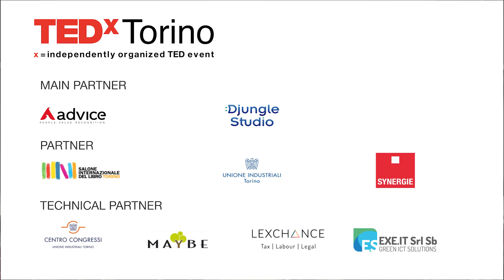Brevi storie di generosità radicale | Gianluigi Ricuperati | TEDxTorinoSalon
Praticare “generosità radicale” significa, in poche parole, “donare più di ciò che possiedi, quando capisci di non essere niente, ma decidi di donare tutto te stesso”.

Nei primi mesi dell’invasione russa in Ucraina del 2022, la popolazione europea ha sentito un atto di trasformazione radicale. La paura, la violenza, l’orrore, hanno messo in dubbio anche le più basilari certezze della popolazione europea.

Queste immagini tragiche, paradossali e coloro che le vivono hanno obbligato molti a passare in fretta dalle parole ai fatti, a dare piuttosto che dire, a sporcarsi le mani con le macerie invece che con l’inchiostro, come testimonia Gianluigi Ricuperati al TEDxTorinoSalon “Esserci”.
 Gianluigi Ricuperati è scrittore, saggista e curatore. Ha pubblicato quattro romanzi, cinque saggi e curato diversi cataloghi - in Italia e all’estero. Tra i suoi editori, Feltrinelli e Gallimard. Ha diretto Domus Academy. È curatore del padiglione ucraino alla XXIII Triennale di Milano. Dirige la rivista internazionale e agenzia Nova Express.
Di prossima uscita, presso Marsilio, il libro ‘A cosa serve l’arte’ scritto insieme a Hans-Ulrich Obrist. This talk was given at a TEDx event using the TED conference format but independently organized by a local community.